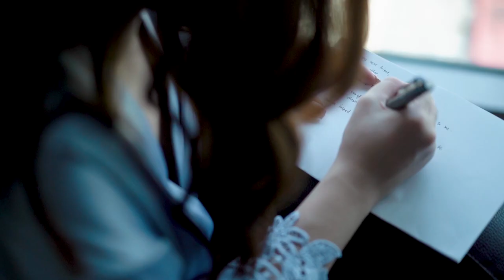Wedding SDE Film at Crowne Plaza Hotels & National Shrine of Our Lady of Mt. Carmel | John & Camille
{ 𝖩𝗈𝗁𝗇 • 𝖢𝖺𝗆𝗂𝗅𝗅𝖾 } 𝖶𝖾𝖽𝖽𝗂𝗇𝗀 𝖲𝖣𝖤 𝖥𝗂𝗅𝗆

Crowne Plaza Hotels & Resorts
National Shrine of Our Lady of Mt. Carmel New Manila Quezon City
3B Production & Entertainment